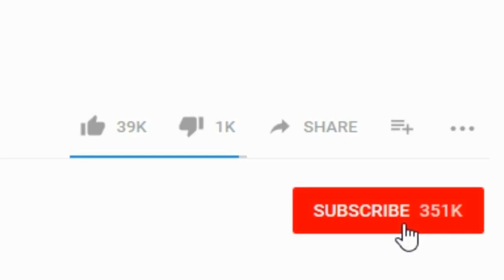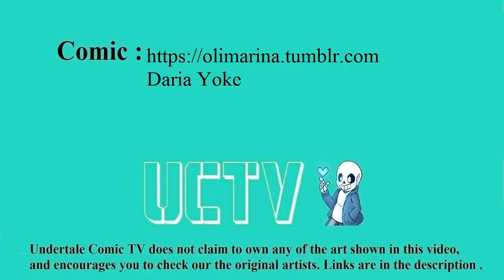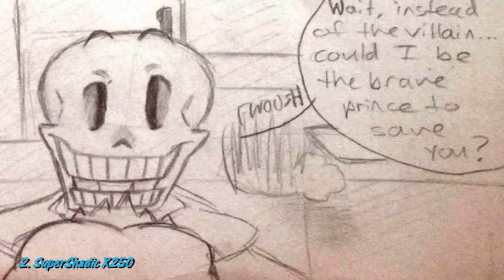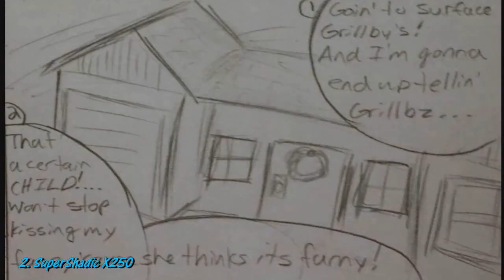【 Undertale Animation Dubs #9 】Epic Undertale Comic dub Compilation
***CREDITS**
✦At  Here  UCTV spend so much time to do videos with permissions as dub, draw, find good comics, find good dubbers and animators... According to the Fair Use Law of copyright and the Media/Entertainment Law.
►►►►►►►►►DESCRIPTION  ORIGINAL COMICS  (ARTISTS ) :
1. The music used in this video belongs to Toby Fox and Others.